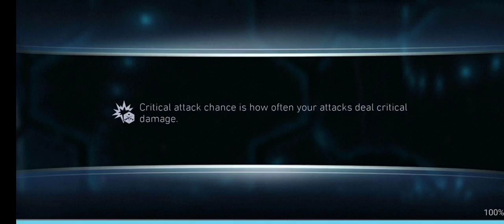The LAGGIEST ONESHOT EVER | INJUSTICE 2 MOBILE UPDATE 5.5 ANCIENT JUDGMENT SOLO RAID